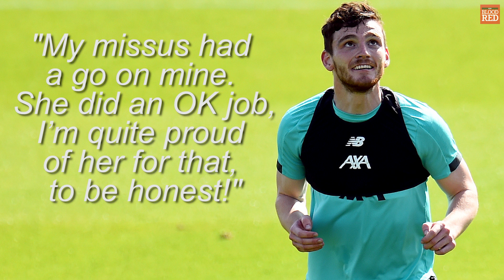Andy Robertson rates Liverpool team-mates' lockdown haircuts | Milner, Firmino, Alisson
Liverpool left-back Andy Robertson has been rating his team-mates' lockdown haircuts - from James MIlner to Roberto Firmino, and Alisson to Joe Gomez, and including his own.

Robbo's words are taken from an interview he conducted with Liverpool's official website.

The Liverpool Echo sends a twice-daily Liverpool FC bulletin out via email with the all latest news, views and analysis from Anfield.